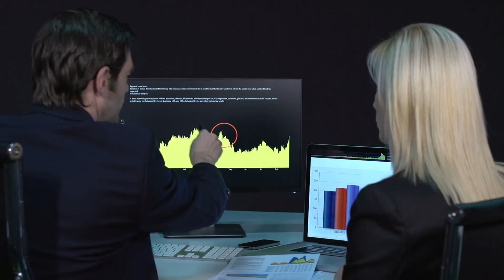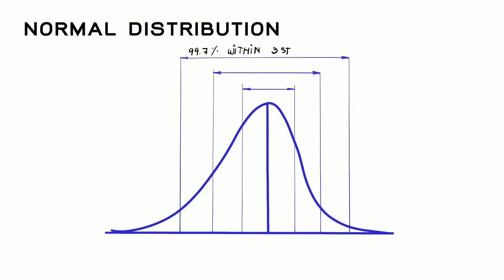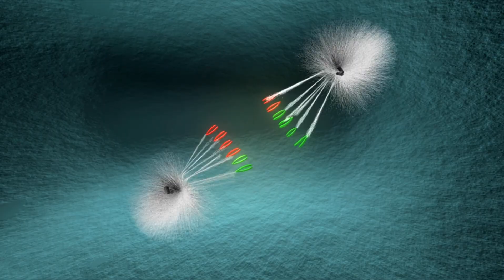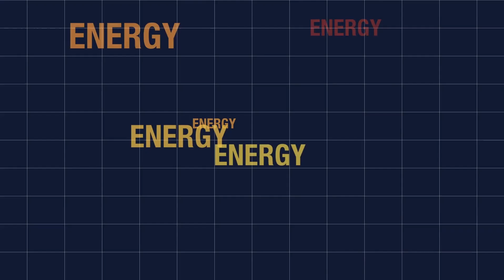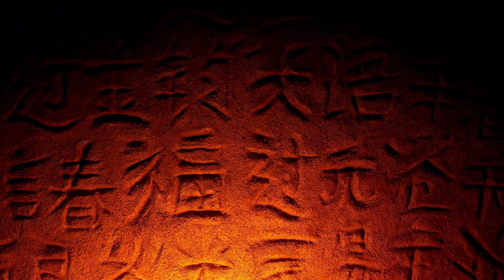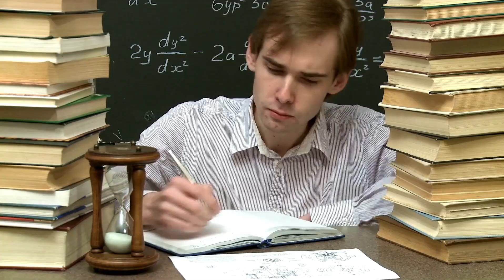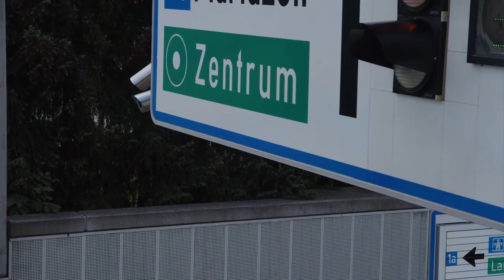CERN Scientists Reveal Terrifying New Discovery That Could Change Everything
In a stunning announcement, CERN scientists have uncovered a baffling new phenomenon that could upend our understanding of the universe. This chilling breakthrough raises profound questions about reality itself—and the implications might change everything we thought we knew.